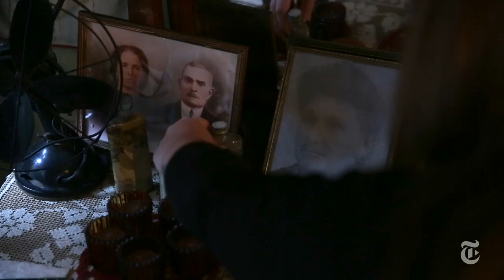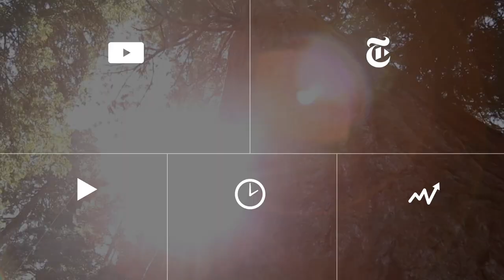Tenement Memories | The New York Times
Rita Ascione is one of the last living residents of the Lower East Side building that is now the Tenement Museum. She recently returned with her daughter, Valerie Carmody, to see her old apartment.

Produced by: Damon Winter and Joshua Davis